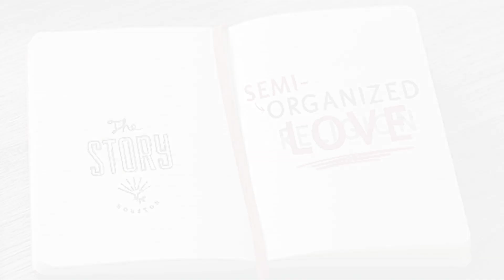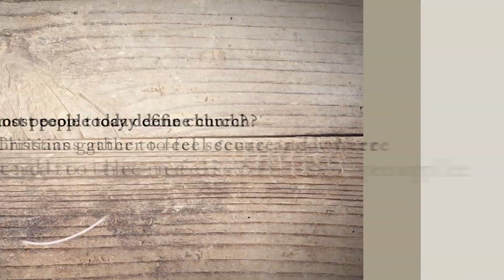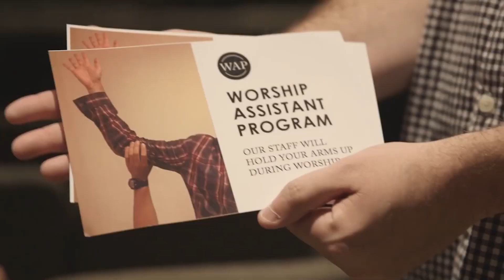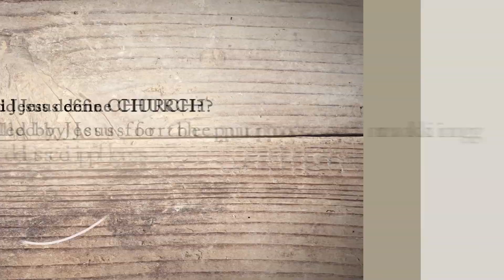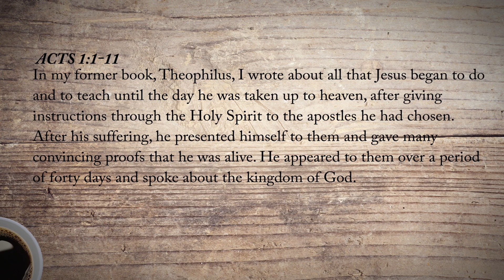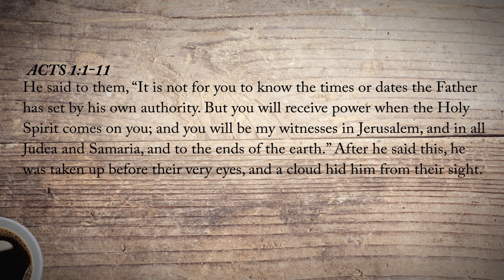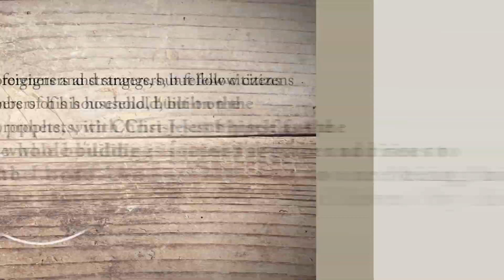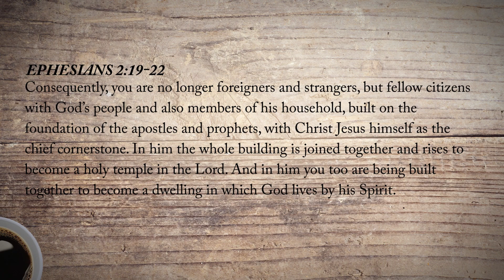Semi-Organized Love: Church Can't Sit Still (Pt 1)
What is church for? What am I doing here? Do I even fit in? In the Semi-Organized Love series, pastors Eric and Geovanna Huffman explain what church should be, and the mission all Christians are called to be on: living life with Jesus at the center.